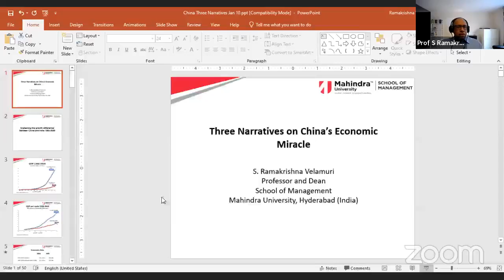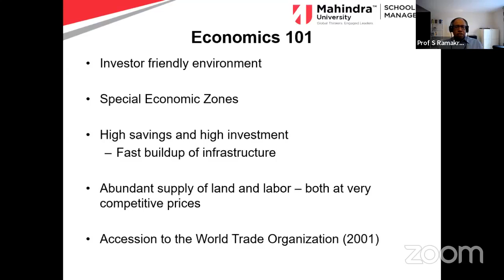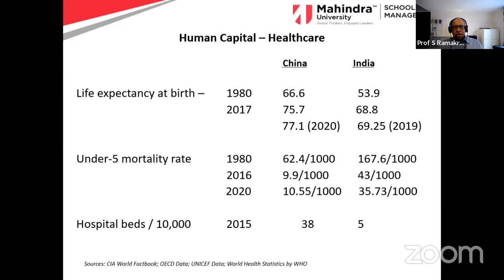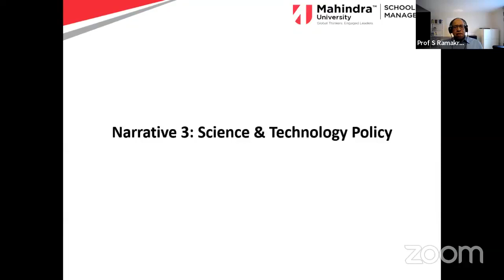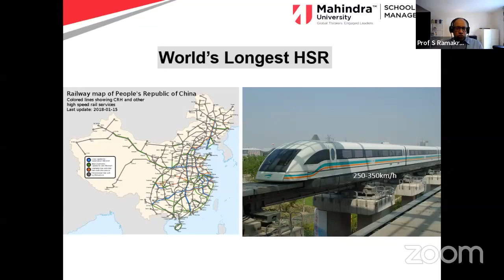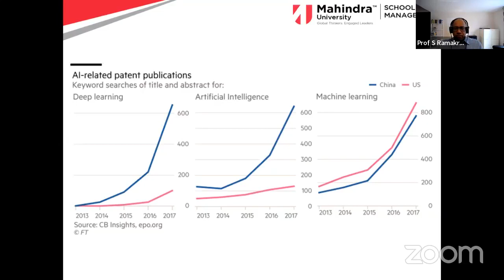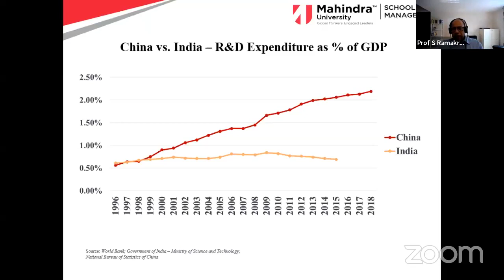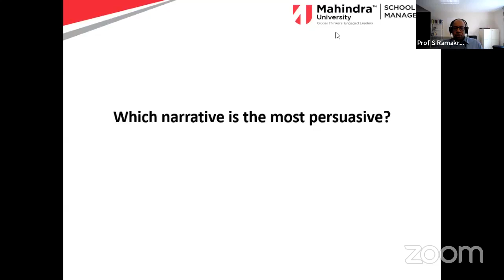EconDialogue | Prof S Ramakrishna Velamuri | Three Narratives on China’s Economic Miracle | Live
IMPRI Center for the Study of Finance and Economics, IMPRI Impact and Policy Research Institute, New Delhi invites you to an IMPRI WebPolicyTalk series

The State of the Economy

Topic:
Three Narratives on China’s Economic Miracle

Details of the WebPolicyTalk

Speaker:
Prof S Ramakrishna Velamuri
Professor and Dean,
School of Management,
Mahindra University , Hyderabad

Moderator:
Prof Nilanjan Banik
Professor and Program Director (BA, Economics and Finance),
School of Management,
Mahindra University, Hyderabad

Discussants:
Prof Amita Batra
Chairperson and Professor, Centre for South Asian Studies,
School of International Studies, Jawaharlal Nehru University (JNU), New Delhi

Dr Priyanka Pandit
Post-Doctoral Fellow,
Department of International Relations and Governance Studies,